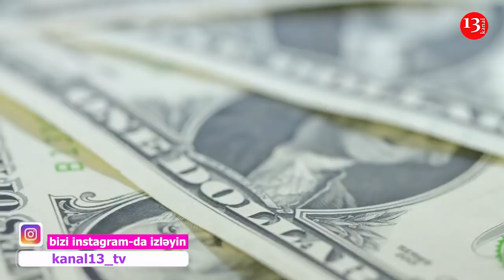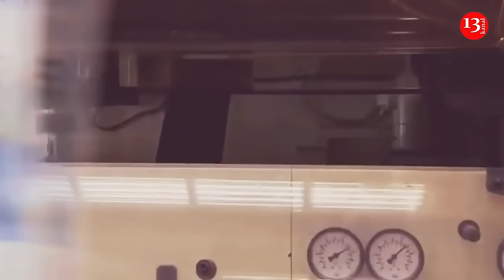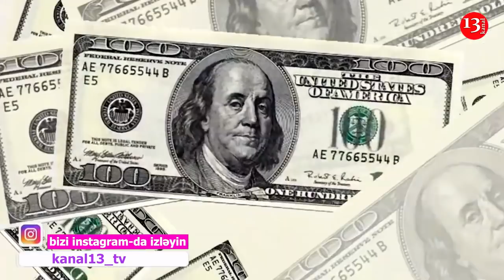Кто и как переправил из Азербайджана в Армению 211 млн долларов?